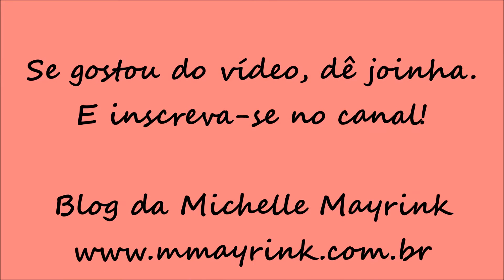Dicas de organização de acessórios (no closet)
Inclusive usando itens de cozinha!! (Não reparem o barulho do vento kkk)

*** Posts no blog que tenham a ver com o vídeo ***

As etapas de um projeto: meu closet e suíte